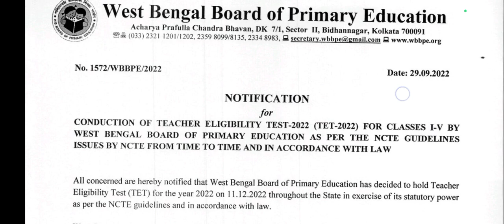2022 Primary TET interview| TET 2022 Recruitment|Primary recruitment 2023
2022 Primary TET interview| TET 2022 Recruitment|Primary recruitment 2023|tet 2022 interview